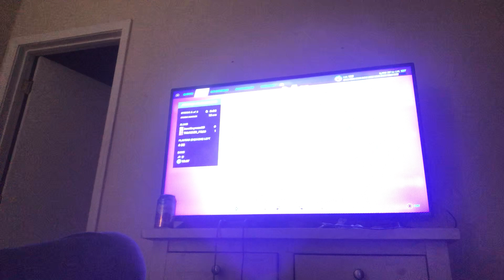Playing go goated zone wars in Fortnite